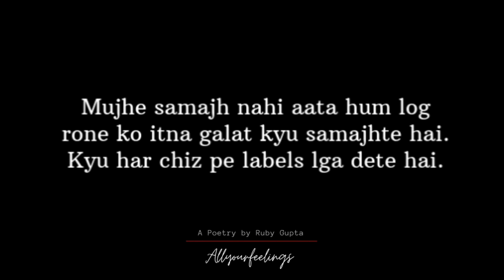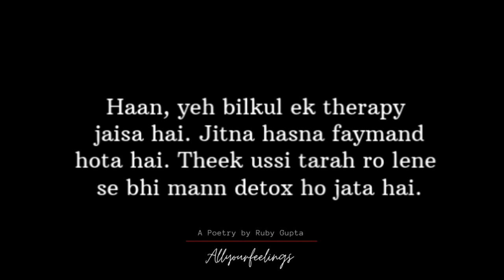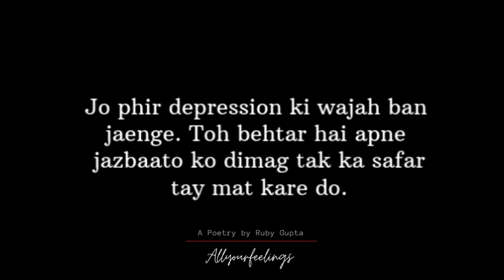Rona Bhi Zaroori Hota Hai - Relatable Words | Inspirational | Hindi Poetry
Rona Bhi Zaroori Hota Hai | New Poetry
Crying is a good way to release pent up energy. When you get the urge to cry, it's okay, do not hold back. Let it all out.  Because, its okay to cry :)